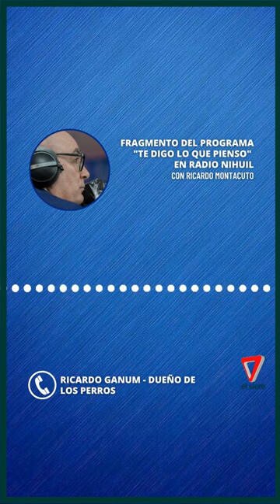EL DUEÑO DE LOS PERROS QUEDÓ IMPUTADO Y RECUPERÓ SU LIBERTAD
Lorenzo Albelo, de 5 años, permanece internado en el Hospital Notti luego de haber sido atacado por un grupo de perros que lo mordieron en todo su cuerpo, durante horas del mediodía del domingo. El dueño de los perros se mudó de casa para evitar más agresiones por parte de los vecinos.

Por: @ornelladubbini